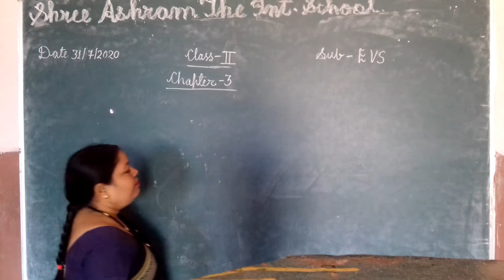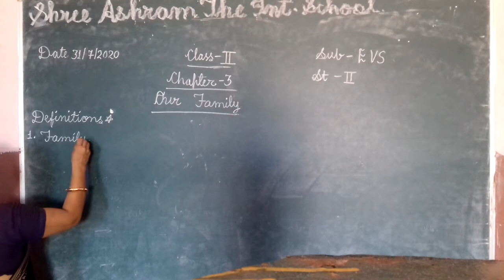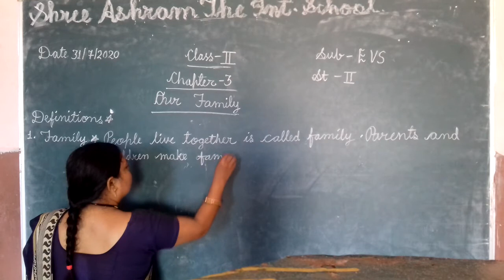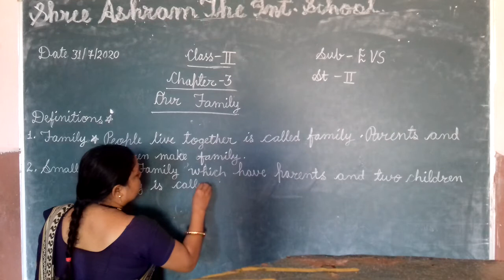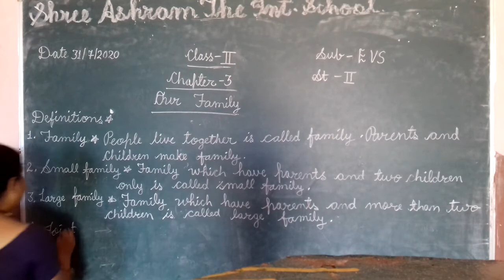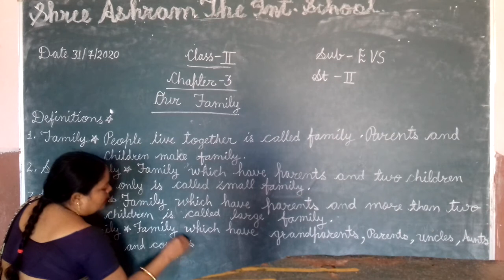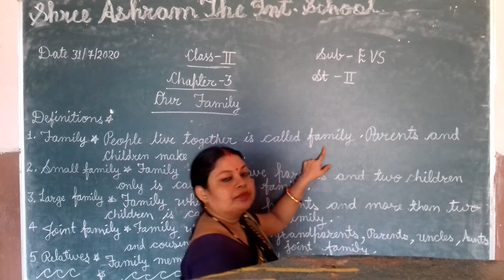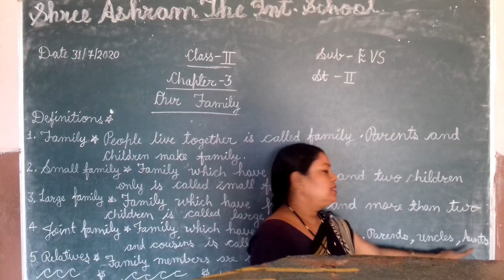Class 2 evs our family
Defines our family